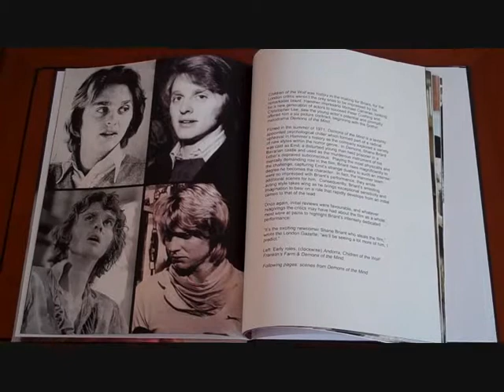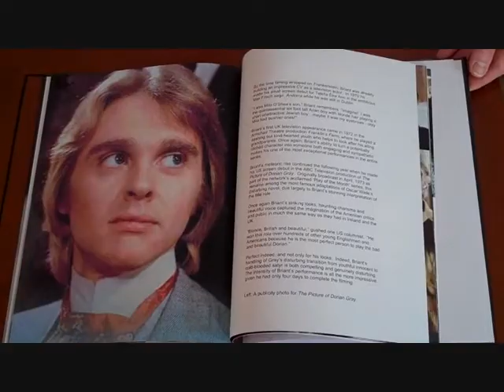SHANE BRIANT: THE BIOGRAPHY. NEW PAPERBACK EDITION!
Check out this fantastic pictorial biography of cult screen actor Shane Briant.